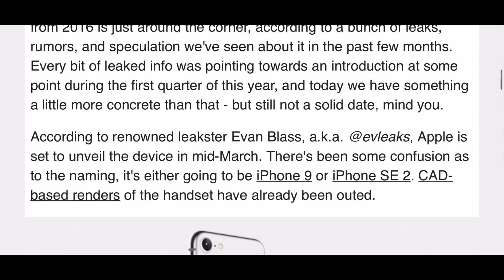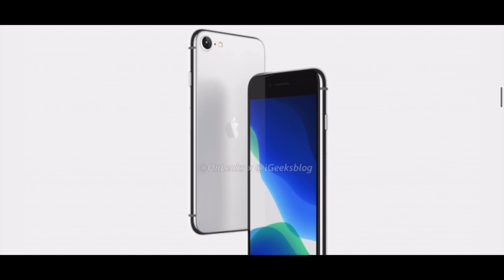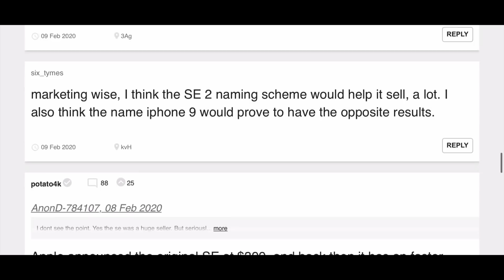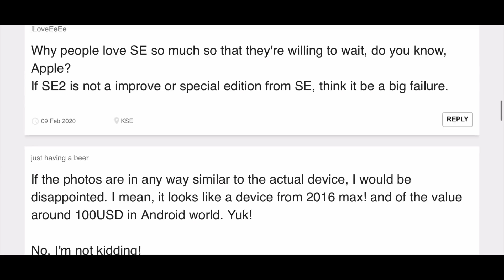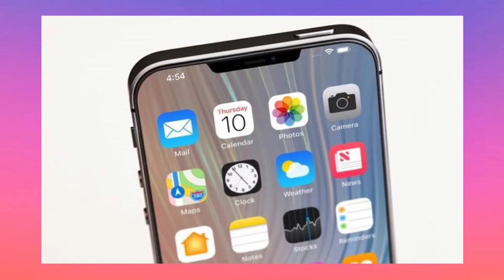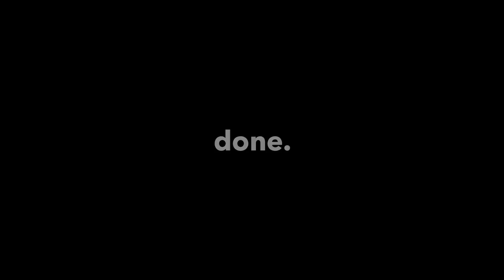iPhone 9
Gak tau gw mana yang bener
ini iPhone 9 atau iPhone SE 2,.. thod lah

Twitter. @igwwatch